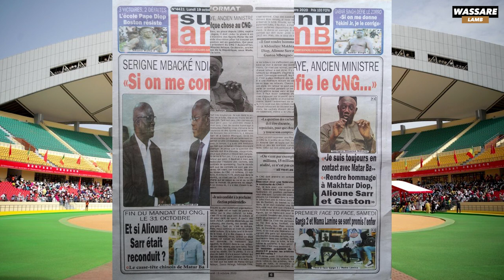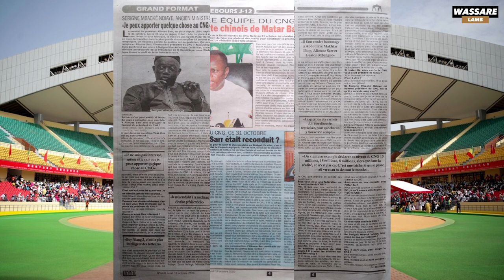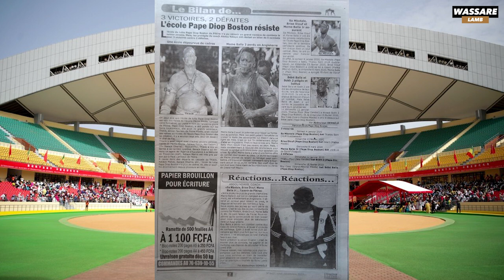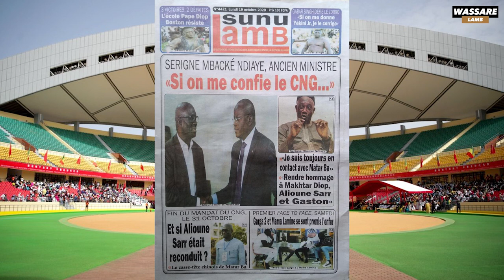Serigne Mbacké Ndiaye, ancien ministre "Si on me confie le CNG" Revue du 19 Octobre